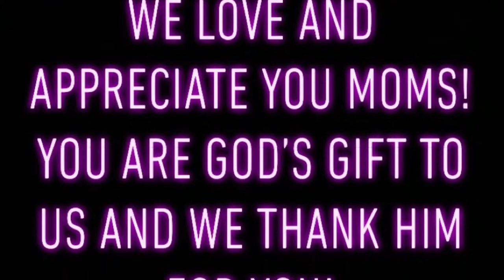HAPPY MOTHERS DAY